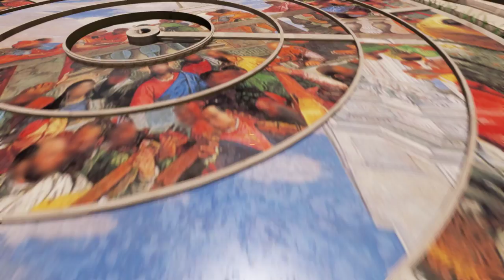Pneuma: Breath of Life [2F] Divinity is Fleeting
A fun, unmemorable puzzle game.